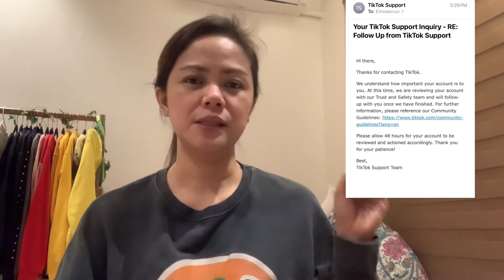Vlog#52 How to recover banned tiktok account